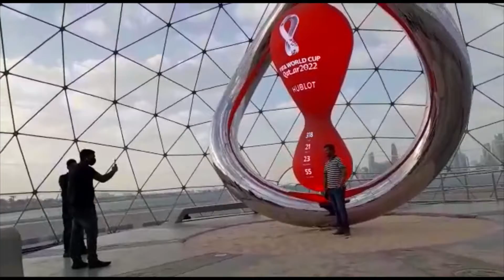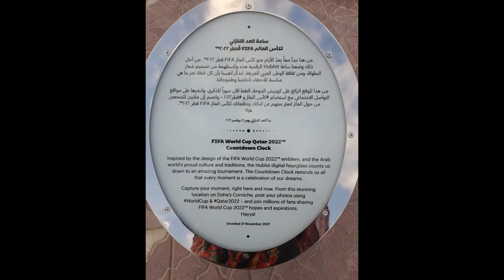FIFA 2022 Countdown Clock | Doha Qatar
Qatar 2022, the Middle East’s first football World Cup, is only 12 months away.
The opening match of the next World Cup, which was awarded to Qatar in 2010, will be played on November 18, 2022, at the al-Bayt Stadium in Al Khor, located north of the capital, Doha.
A ceremony marking the one-year countdown has taken place in Doha.